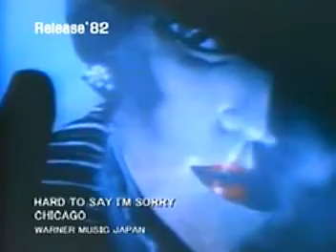Chicago - Hard To Say I'm Sorry (1982).avi